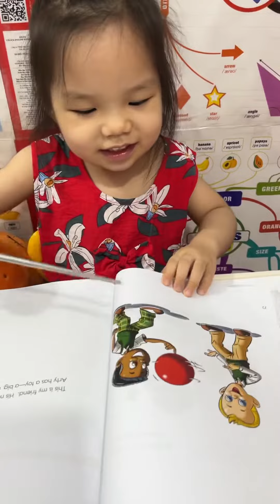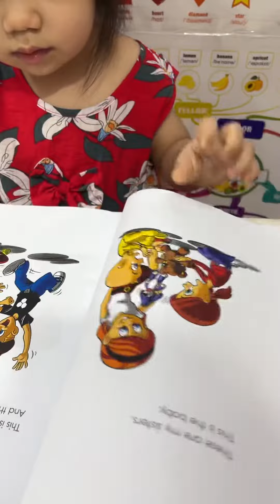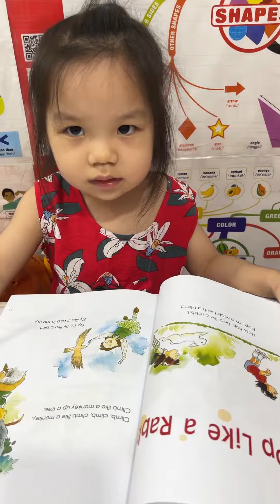GRAPESEED 1 - (Mỹ Mỹ ❤️ 31m18d)[Family and friends] 🌸 18 sentences.